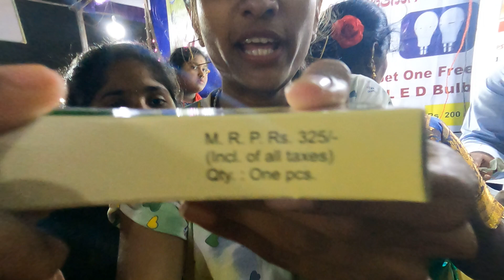DAY 03|ನಮ್ಮ ಶಿರಸಿ ಹಬ್ಬ...❤️|ಐ ಅನುಶ್ರೀ..😘|ನನ್ ಪಾಕೆಟ್ ಕಾಲಿ.😭|With Besties..🥰